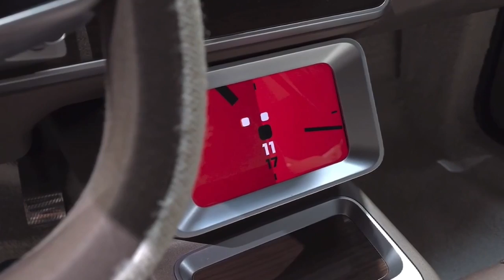Renault R17 Electric Restomod Done Right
Renault has created an all-electric restomod version of its classic 1970s 17 coupe.
Built on a carbon fiber chassis, the coupe features a new powertrain and custom bodywork.
Designed with Ora Ito, the R17 will make its world premiere at October’s Paris Motor Show.